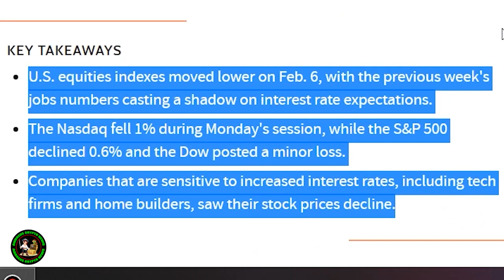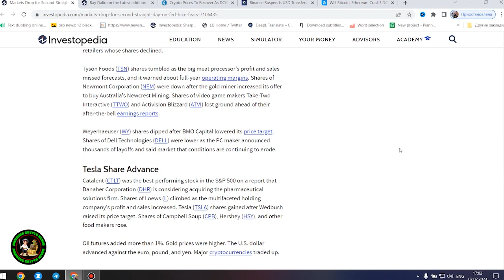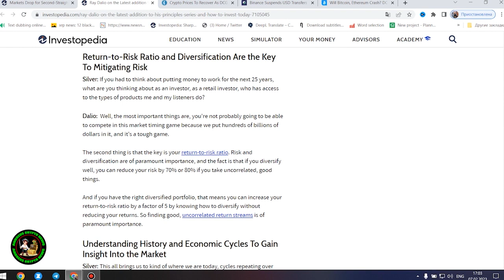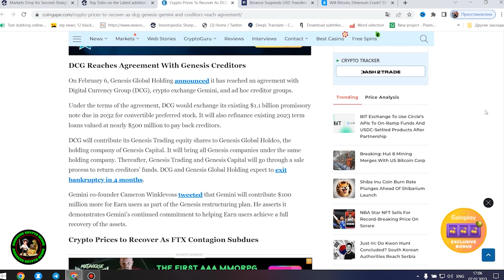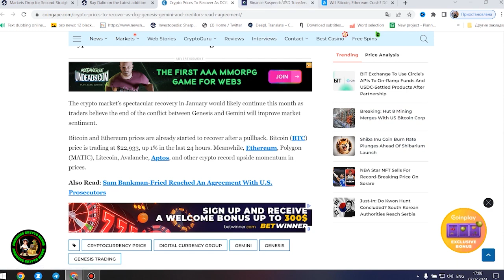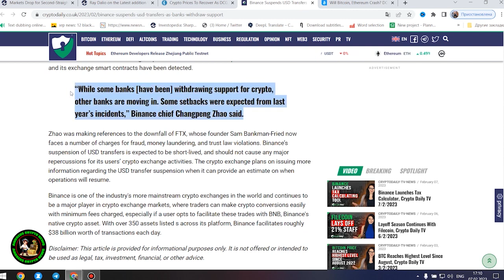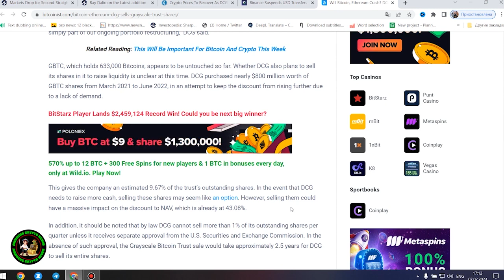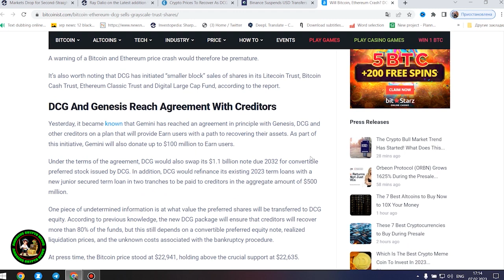⚠️THE RIPPLE/XRP DATE HAS BEEN REVEALED⚠️ ETHEREUM NOW CALLED A SECURITY 🚨FED FIRES WARNING SHOTS🚨